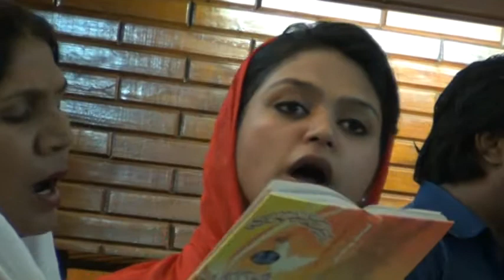Mairay Yaisu Say Pyara